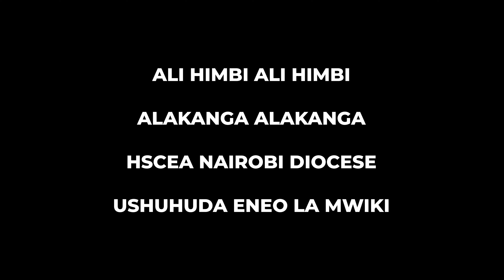Muhuriri Muhuriri, Ari Himbi Ari Himbi | Luhya Gospel Songs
Muhuriri muhuriri,
mang'ana marahi,
Mudzi    lero,   leki   bwoni,
Kuronde muhonyi ;
Haleluya vuhani,
Vonene vwa Yesu,
Kurangiywi kutsie,
Kuronde muhonyi.
Ari himbi ari himbi,
Akuhe vugasu,
Aranganga aranganga,
Avandu vosidza;
Mutungiri Mutungiri,
Yakuzira avandu,
Atungira vakudzanga,
Muvyoni vwa setani;
Kumuyanze kumuyanze,
Muhonyi wa vandu,
Kumuronde kumuronde,
Madiku gosidza;

Enjoy good Luhya gospel songs  of The Holy Spirit Church of E.A. (HSCEA) Nairobi Diocese during the excellent service at Kasarani Mwiki - NAIROBI County.